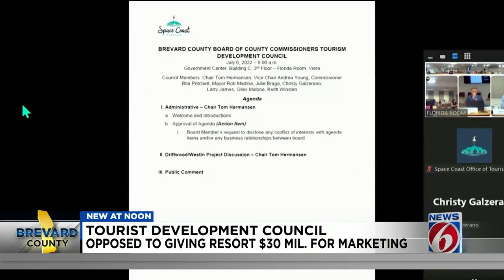Brevard County tourism council discuss future of $300M Cocoa Beach resort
Members of the Tourist Development Council in Brevard County met on Wednesday to discuss the future of the $300 million Westin resort set to replace the International Palms in Cocoa Beach.